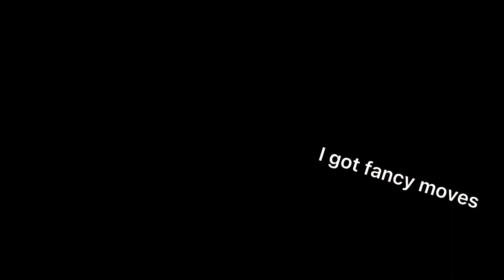POV: my little sis is showing off her dancing moves 🙄💅